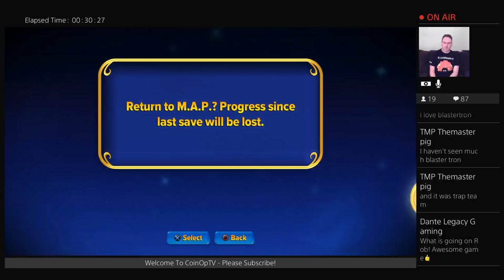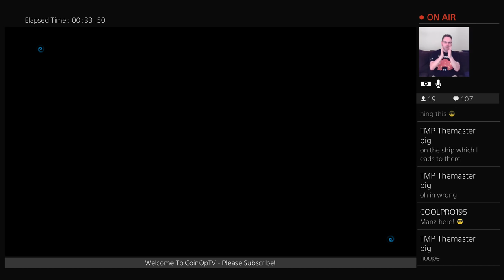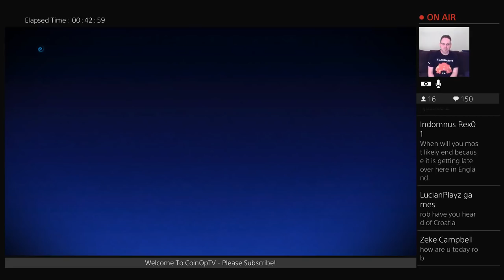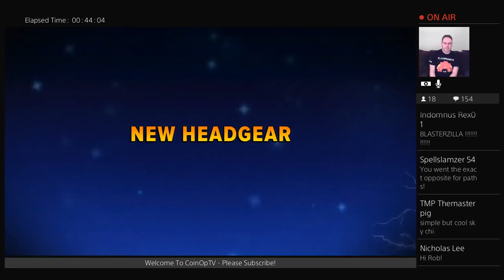Skylanders Imaginators Tidepool & Blaster Tron Gameplay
Skylanders Imaginators Tidepool a female Water Element Quickshot Sensei and Blaster-Tron a male Light Element Knight Sensei gameplay from a livestream broadcast.

Skylanders: Imaginators is a toys-to-life action 3D platformer video game developed by Toys for Bob and published by Activision.

CoinOpTV produces daily content about the video game industry including gameplay videos, interviews, vlogs, unboxings, product reviews and more with a focus on Skylanders, Lego Dimensions and more! Skylanders Imaginators figures sent to us from Activision.